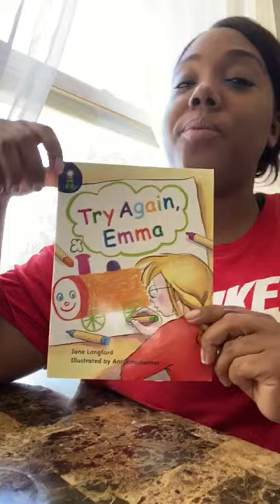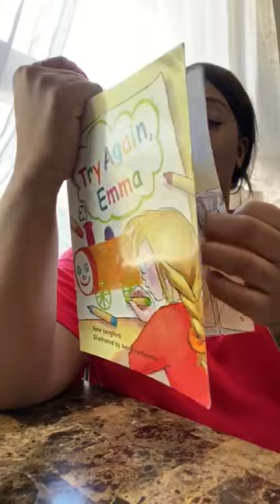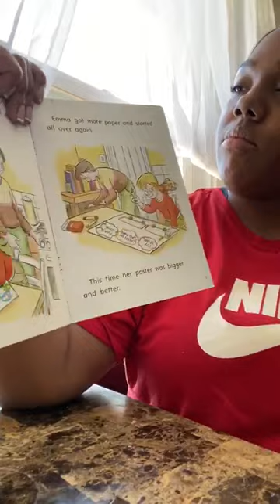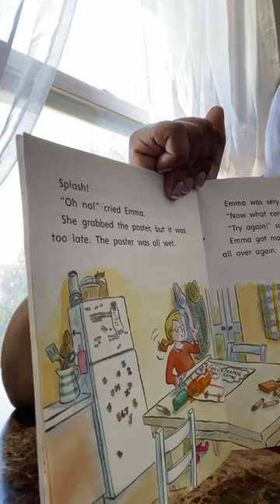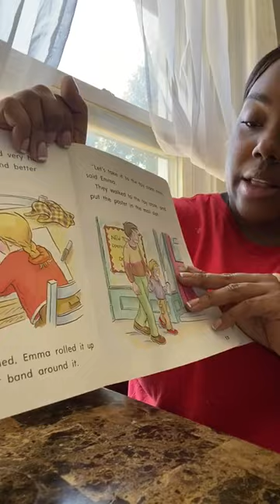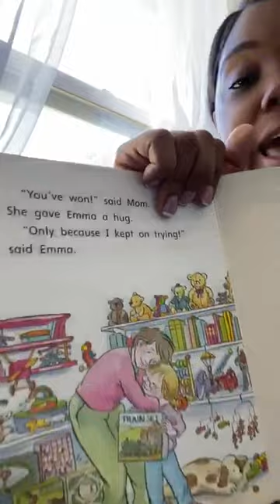Ms Mariah Characters Feelings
Ms. Mariah Identifies Characters' Feelings